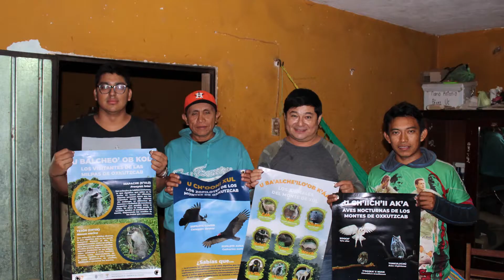Felicitación a las profesoras y profesores de los Proyectos Sociale UADY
Mucho agradecimiento por el compromiso de los profesores y profesoras. Gracias.

Unidad de Proyectos Sociales